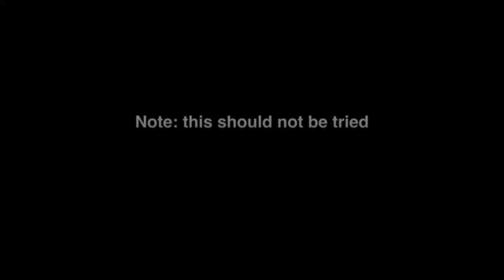Homemade Fireworks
We are not responsible for any injuries